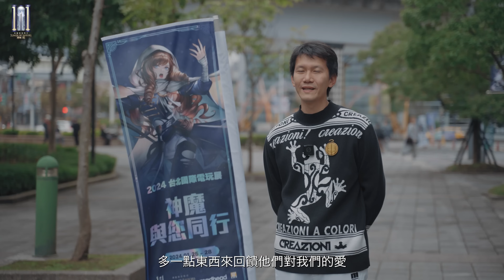【神魔與您同行 @2024台北國際電玩展】 1 月 26 日 (五) 第二天花絮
今天 1 月 27 日 (六) 已經是『神魔與您同行 @2024台北國際電玩展』的第 3 天了！
讓我們來重溫一下第 2 天花絮吧～
期待跟各位召喚師會面！

約定各位，我們 1 月 25 日 (四) - 1 月 28 日 (日) 在台北電玩展見！
神魔與您同行 ＠2024台北國際電玩展
日期：1 月 25 日 (四) - 1 月 28 日 (日)
地點：南港展覽館 1 館 4 樓 M820